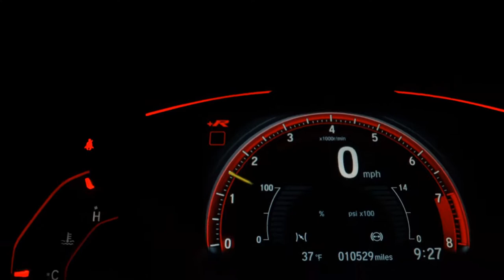HONDA CRF 250F - 2019 - Cravinhos/SP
Dados do Veículo
Veículo: HONDA / CRF 250F
Ano: 2019/2019
Combustível: GASOLINA
Portas: None
Câmbio: None
Cor: VERMELHA
KM: 1.000